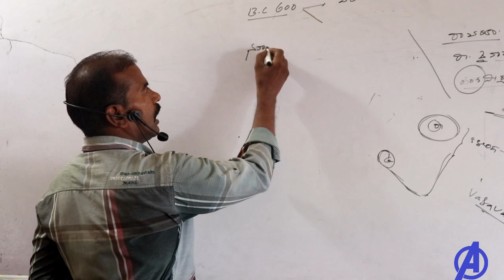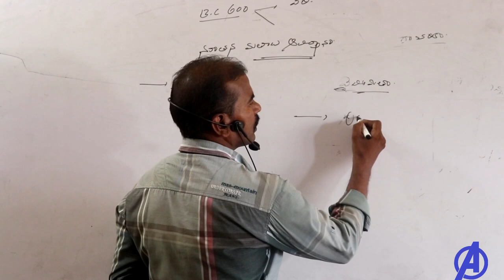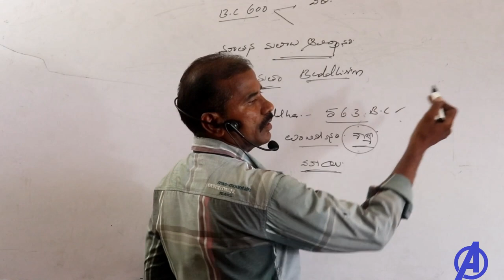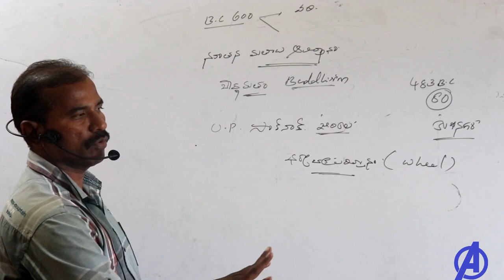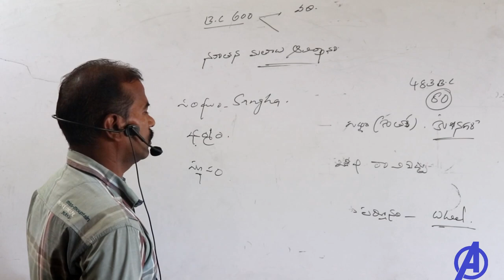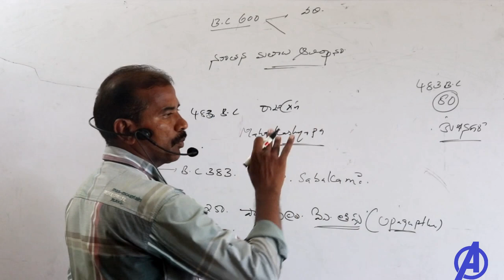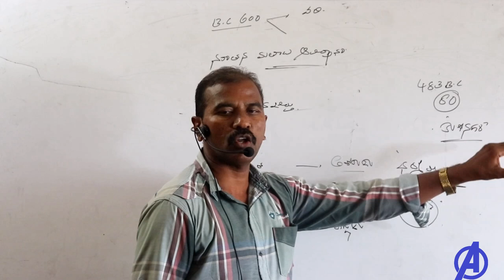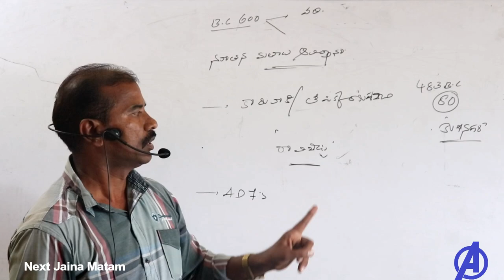బౌద్ధ మతం || Indian History Classes in Telugu || Appsc tspsc DSC SSC RRB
Indian History Classes in Telugu for All Appsc Tspsc RRB SSC DSC UPSC Poloce Constables Si Groups 1 2 3 .